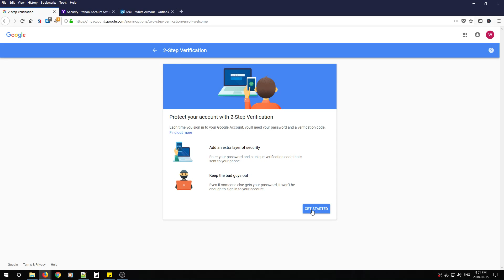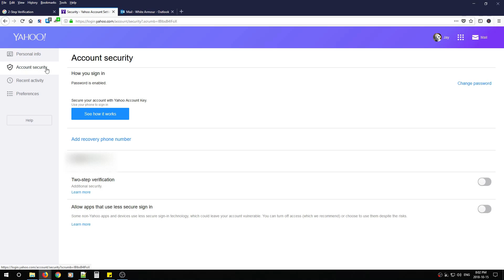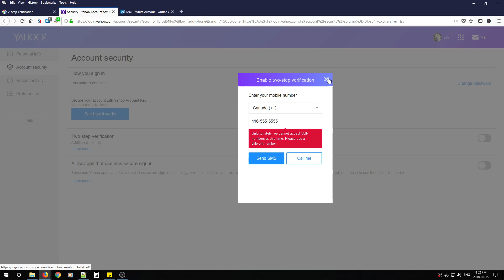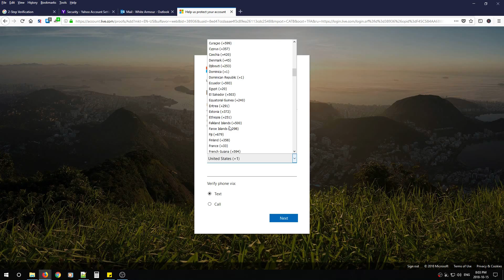How to secure your email account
Here I will show you how to how to secure your email account using Two-Factor Authentication. We will enable it for Gmail, Yahoo and Outlook accounts only.  Now although two-step verification isn't the end all of protection it will greatly improve your security posture with your email accounts.

The White Armour Consulting security channel specializes in cyber and information security. The goal is to provide cyber and information security knowledge so the everyday person can start protecting themselves and their families from cyber threats.  This YouTube channel will be used to inform and describe how to configure certain technologies and software to increase your security posture.  By watching these videos we hope you will educate yourself and spread the word to family and friends.  Above all, we hope you educate your children with this knowledge to make them aware of online threats and to start adopting a security mindset.